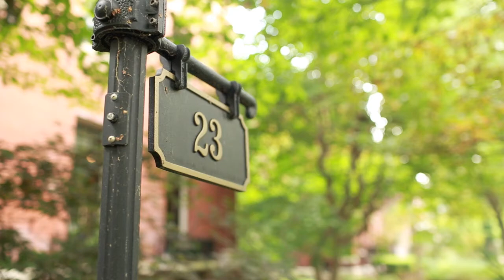Welcome to the 2013 Show House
Take a peek inside this year's Show House, #23 Lenox Place in the Central West End, which is filled with details of Old World craftsmanship and touches of Gilded Age elegance. Many of St. Louis' top designers are once again participating, lending their time and talent to showcase their craft. Beneficiaries of the 2013 Ladue News Show House are local nonprofits Circle of Hope Bracelets, Every Child's Hope, National Council of Jewish Women and SSM Cardinal Glennon Children's Medical Center.

The Show House opens Oct. 5 and runs through Oct. 20 (closed on Mondays). For an exclusive experience, two 'Meet The Designer' nights, hosted by Millie Cain, will be held on Thursday, Oct. 10, and Thursday, Oct. 17, from 6 to 8 p.m. These evenings will feature drinks and hors d'oeuvres, as well as an opportunity to visit with participating designers.